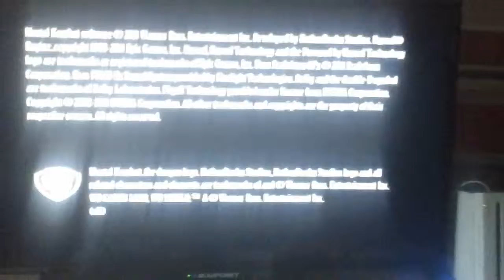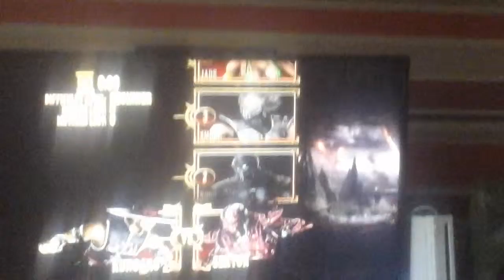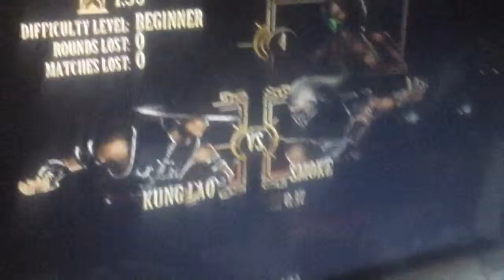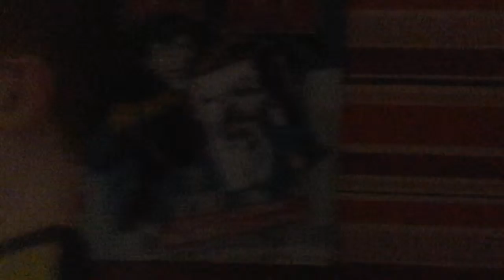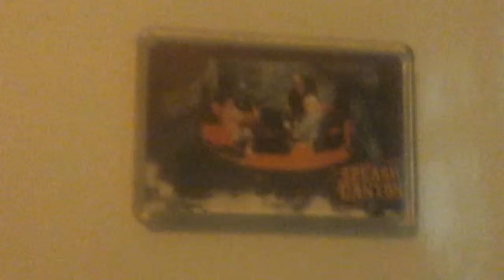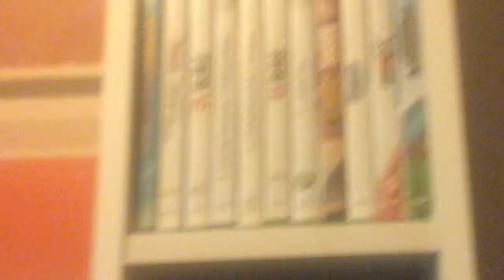Mk9 PART 2